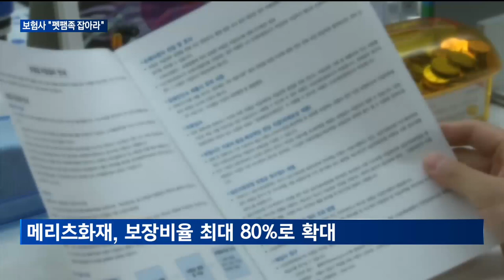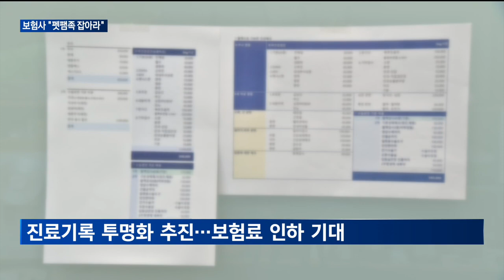[매일경제TV 뉴스] 보험사, 펫팸족 겨냥한 보험상품 출시…수의사법 개정에 관심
반려동물을 키우는 가정이 늘어나면서 보험업계가 반려동물 보험, 이른바 펫보험을 잇달아 출시하고 있습니다.

정부도 올해 4분기까지 수의사법을 개정하겠다며 펫보험 활성화를 위해 적극적으로 지원사격에 나섰는데요.

손효정 기자의 보도입니다.